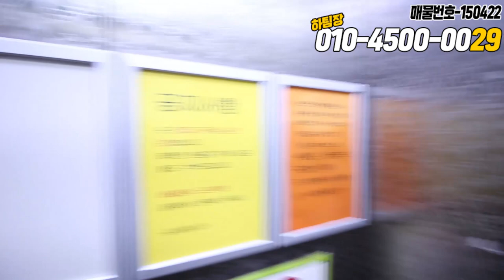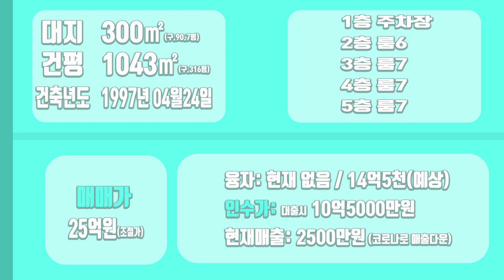[하팀장]대구모텔매매 북구 중심지 현성업중, 룸27개 가격절충은 팍팍! 코로나 규제가 풀려 매출은 업!업!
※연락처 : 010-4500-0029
※카카오톡 ID : 45000029 (검색)
※해당영상 매물번호:150422

▶소재지 : 대구광역시 북구 태전동
▷면적 : 대지 300㎡ / 연면적 1043㎡

▶거래형태 : 매매
▷거래예정금액 :25억
▶중개대상물의 종류: 숙박시설

▷사용승인일 : 1997년04월24일
▶총 층수 : 지하 1층 / 지상 5층
▷주차대수 : 7대

▶방향[주 출입구 기준] :북동
▷입주가능일 : 2022년04월29일이후 협의가능

▷관리비[청소비용,승강기 유지비용 등] : 매월 약 200,000원 예상

◆대표:沈民貞
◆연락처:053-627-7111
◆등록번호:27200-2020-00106